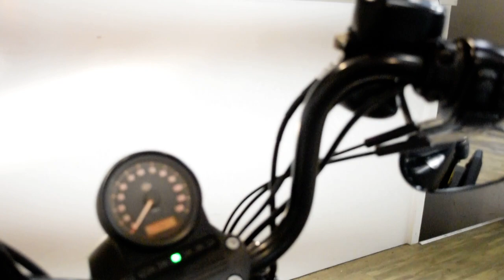2017 Harley-Davidson Iron 883 | Used motorcycle for sale at Monster Powersports, Wauconda, IL